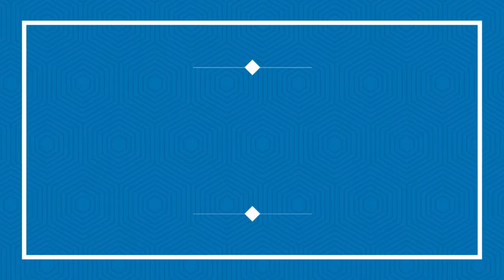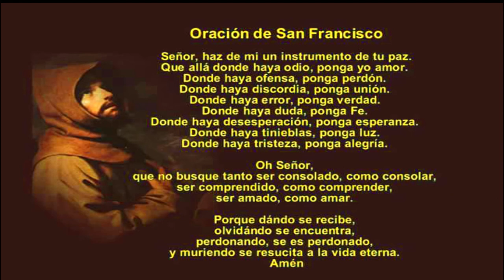Reflexión diaria del Evangelio | Sábado 28 de agosto de 2021| Fr. Antonio Majeesh, OFM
En aquel tiempo, dijo Jesús a sus discípulos esta parábola:
-«Un hombre, al irse de viaje, llamó a sus empleados y los dejó encargados de sus bienes: a uno le dejó cinco talentos de plata, a otro dos, a otro uno, a cada cual según su capacidad; luego se marchó.
El que recibió cinco talentos fue en seguida a negociar con ellos y ganó otros cinco. El que recibió dos hizo lo mismo y ganó otros dos.
En cambio, el que recibió uno hizo un hoyo en la tierra y escondió el dinero de su señor.
Al cabo de mucho tiempo volvió el señor de aquellos empleados y se puso a ajustar las cuentas con ellos.
Se acercó el que había recibido cinco talentos y le presentó otros cinco, diciendo:
"Señor, cinco talentos me dejaste; mira, he ganado otros cinco."
Su señor le dijo:
"Muy bien. Eres un empleado fiel y cumplidor; como has sido fiel en lo poco, te daré un cargo importante; pasa al banquete de tu señor."
Se acercó luego el que había recibido dos talentos y dijo:
"Señor, dos talentos me dejaste; mira, he ganado otros dos."
Finalmente, se acercó el que había recibido un talento y dijo:
"Señor, sabia que eres exigente, que siegas donde no siembras y recoges donde no esparces, tuve miedo y fui a esconder tu talento bajo tierra. Aquí tienes lo tuyo."
El señor le respondió:
"Eres un empleado negligente y holgazán. ¿Con que sabias que siego donde no siembro y recojo donde no esparzo? Pues debías haber puesto mi dinero en el banco, para que, al volver yo, pudiera recoger lo mío con los intereses. Quitadle el talento y dádselo al que tiene diez. Porque al que tiene se le dará y le sobrará, pero al que no tiene, se le quitará hasta lo que tiene. Y a ese empleado inútil echadle fuera, a las tinieblas; allí será el llanto y rechinar de dientes."»

Fr. Antonio Majeesh George Kallely, OFM)

- Página web de Pastoral Juvenil y Vocacional de la Provincia Franciscana de la Inmaculada Concepción

¡Feliz jornada!